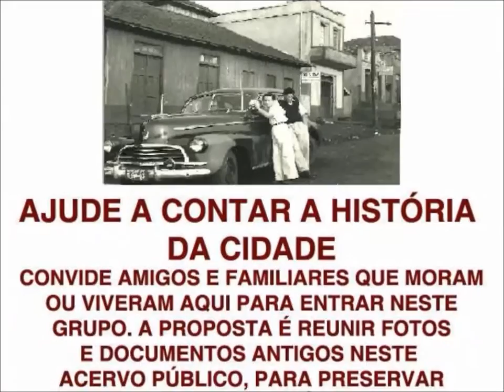MEMÓRIAS DE ASSAI FOTOS ANTIGAS -09-09-2015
MEMÓRIAS DA CIDADE DE ASSAI - FOTOS ANTIGAS
ADMINISTADOR DA FAN PAGE  LUIZ SERGIO PIORNEDO
Edição dalvameiscriciúma sc